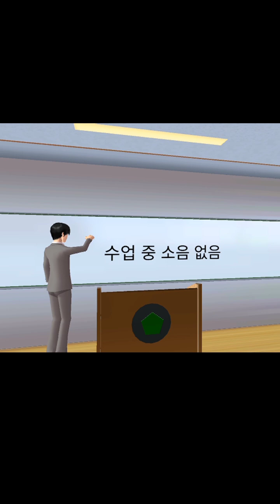MY KETOS || episode 1||bertengkar ||drama sakura school simulator Simulator.